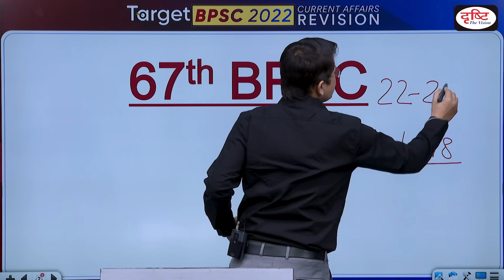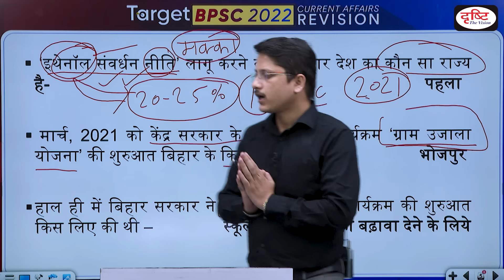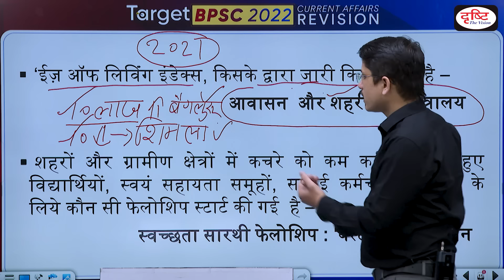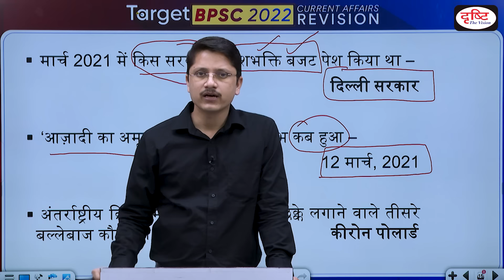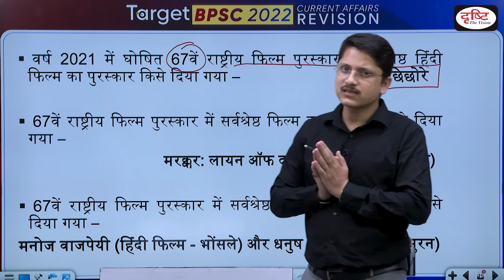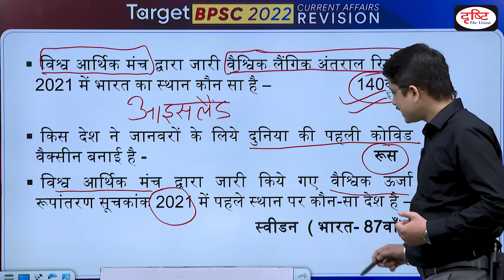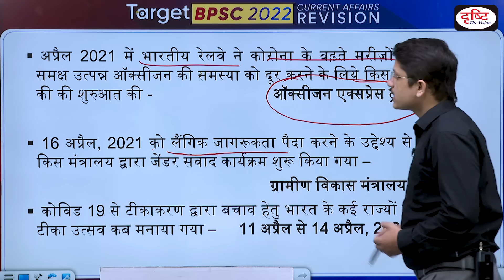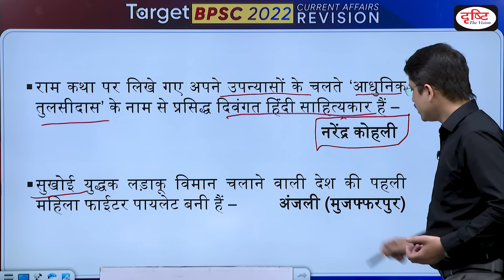TARGET BPSC 2022 | BPSC Current Affairs Yearly Compilation | BPSC 67th Prelims Exam | Drishti PCS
We, DRISHTI PCS, are glad to announce that we are starting a current affairs series in the view of 67 th BPSC exams. This series has been designed on the basis of BPSC prelims exam. The main objective of this program is to cover all the relevant and important current affairs
for 67 th BPSC 2022 from march 2021 to march 2022. In each episode, we will be covering approximately 2 months news. This will help you apply recently acquired knowledge and reinforce your preparation for the BPSC Prelims Exam.

1. Videos by Dr. Vikas Divyakriti

2. Concept Talk- By Dr. Vikas Divyakirti

5. DAILY CURRENT AFFAIRS WITH MCQs